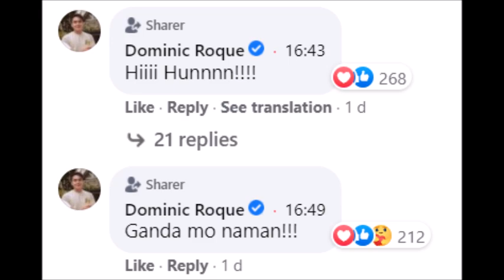BEA ALONZO INAMIN SA KANIYANG LIVE NA MARAMING NAGBAGO SA UGALI NIYA DAHIL SA BF NA SI DOMINIC